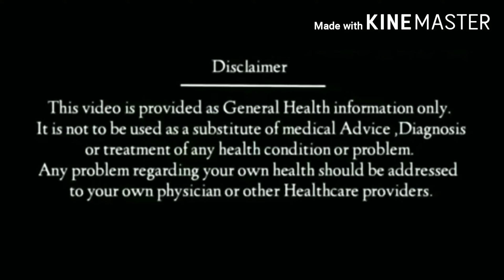Asthakind dx syrup in hindi |usage|benefits|side effects|review in hindi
asthakinddxuseinhindi

Asthakind dx syrup in hindi|asthakind dx syrup ke fayde|asthakind dx syrup |

if you think you may have a medical emergency  call your doctor,or call the emergency services immediately.if you choose to realy on any information provided by your health, you do so solely at your own risk

Isse motivation milta hai aap sb ke liye Informative Videos banane ke liye. 👍